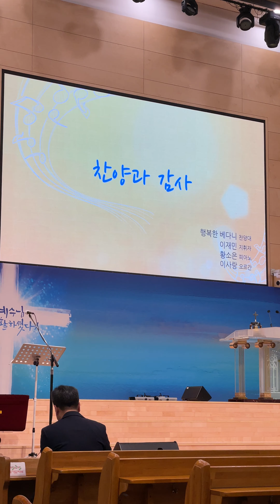찬양과감사 행복한베다니찬양대 이재민지휘자 황소은피아노 이사랑오르간 1부 “더도말고덜도말고” 요21:15~19 최용호목사 인천순복음교회 예수믿으세요 주님의큰사랑 생명의길로인도하네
행복한베다니찬양대 이재민지휘자 찬양과감사 황소은피아노 이사랑오르간 1부 “더도말고덜도말고” 요21:15~19 최용호목사 인천순복음교회 예수믿으세요

1부 “더도말고덜도말고” 요21:15~19 최용호목사 인천순복음교회 예수믿으세요 이덕현목사 윤주학장로 유광철안수집사 행복한베다니찬양대 이재민지휘자 찬양과감사 황소은피아노 이사랑오르간 디아코노스찬양팀 더도말고덜도말고​​​​ 최용호목사 인천순복음교회 예수 예수그리스도 하나님 성령님 가서제자삼는교회 ​예수믿으세요 ​이덕현목사 윤주학장로 유광철안수집사 행복한베다니찬양대 이재민지휘자 찬양과감사 황소은피아노 이사랑오르간 디아코노스찬양팀​
2부 “더도말고덜도말고” 요21:15~19 최용호목사 인천순복음교회 김경원목사 이용재장로 이원웅안수집사 기쁜소리베들레헴찬양대 김진욱지휘자 주는나의목자 류은주피아노 이라희오르간 프레이즈찬양팀 더도말고덜도말고​​​​ 최용호목사 인천순복음교회 예수 예수그리스도 하나님 성령님 가서제자삼는교회 김경원목사 이용재장로 이원웅안수집사 기쁜소리베들레헴찬양대 김진욱지휘자 주는나의목자 류은주피아노 이라희오르간 프레이즈찬양팀 praise ​예수믿으세요 ​​
3부 “더도말고덜도말고” 요21:15~19 최용호목사 인천순복음교회 강희원목사 홍진기장로 함형범안수집사 주사랑예루살렘찬양대 구희용지휘자 하나님하나님 김수인피아노 박수경오르간 프레이즈워쉽팀 강희원목사 홍진기장로 함형범안수집사 주사랑예루살렘찬양대 구희용지휘자 하나님하나님 김수인피아노 박수경오르간 프레이즈워쉽팀 praise 더도말고덜도말고​​​​ 최용호목사 인천순복음교회 예수 예수그리스도 하나님 성령님 가서제자삼는교회 ​예수믿으세요 ​​

4부 “더도말고덜도말고” 요21:15~19 최용호목사 인천순복음교회 예수믿으세요 배형호형제 할렐루야하모니찬양대 한혜영지휘자 주안에있는나에게 김승해피아노 박희경오르간 빌드업예배 대학청년대교구 젊은이예배 이수식목사 김경원목사 더도말고덜도말고​​​​ 최용호목사 인천순복음교회 예수 예수그리스도 하나님 성령님 가서제자삼는교회 ​예수믿으세요 ​배형호형제 ​할렐루야하모니찬양대 한혜영지휘자 주안에있는나에게 김승해피아노 박희경오르간 ​대학청년대교구 빌드업찬양팀 젊은이예배 이수식목사 김경원목사​ 빌드업예배 ​
“더도말고덜도말고” 요21:15~19 최용호목사 인천순복음교회 예수믿으세요

1부 이덕현목사 윤주학장로 유광철안수집사 행복한베다니찬양대  이재민지휘자 찬양과감사 황소은피아노 이사랑오르간 디아코노스찬양팀
2부 김경원목사 이용재장로 이원웅안수집사 기쁜소리베들레헴찬양대 김진욱지휘자 주는나의목자 류은주피아노 이라희오르간 프레이즈찬양팀
3부 강희원목사 홍진기장로 함형범안수집사 주사랑예루살렘찬양대 구희용지휘자 하나님하나님 김수인피아노 박수경오르간 프레이즈워쉽팀
4부 배형호형제 할렐루야하모니찬양대 한혜영지휘자 주안에있는나에게 김승해피아노 박희경오르간 빌드업예배 대학청년대교구 젊은이예배 이수식목사 김경원목사

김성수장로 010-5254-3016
새가족을 환영합니다 등록문의및상담 전화,카톡주세요 ​
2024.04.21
( 영상촬영 초보 전문가모집 / 편집 초보자모집 전문가모집 / 중보기도자 후원자모집 봉사할곳 있습니다 ) ​​​​​​